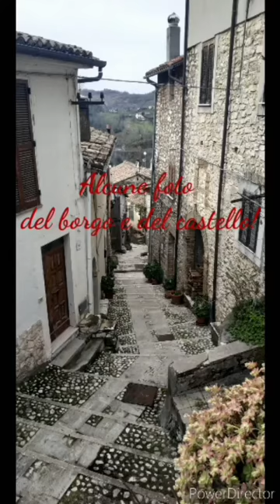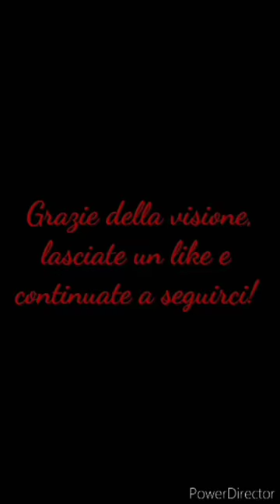I borghi medievali nel Lazio - Montenero Sabino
Borghi medievali

Terzo di una serie di video, in cui vi mostreremo le parti più caratteristiche e vi racconteremo la storia dei borghi medievali, ovviamente a modo nostro!

Abbiamo deciso di parlarvi di Montenero perchè storicamente a livello geologico è stato molto utile sia per la grande presenza di ulivi che di pietra focaia molto importante sia nell'uso civile che bellico!

Speriamo sia di vostro gradimento, alla prossima!

La nostra Attrezzatura:

Supporto per treppiede